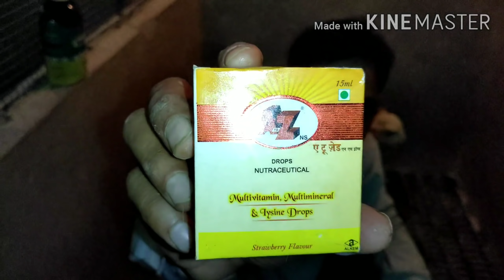ये तरीका अपनाएं बकरी के बच्चे नहीं मरेगें- उमेश कुमार कुशवाहा